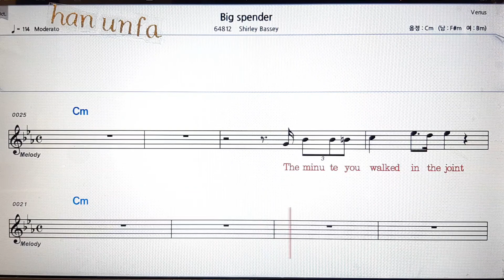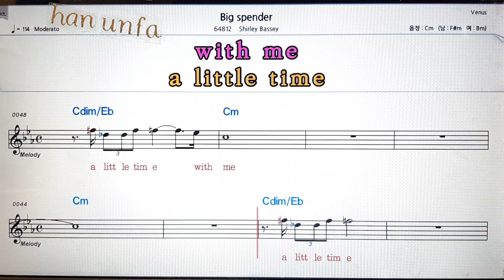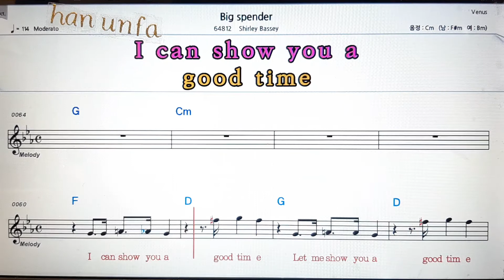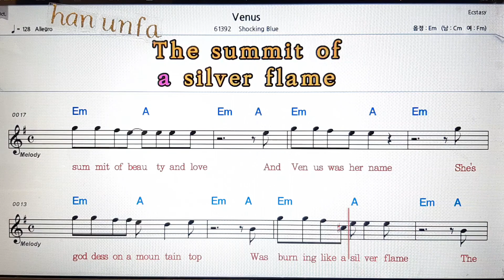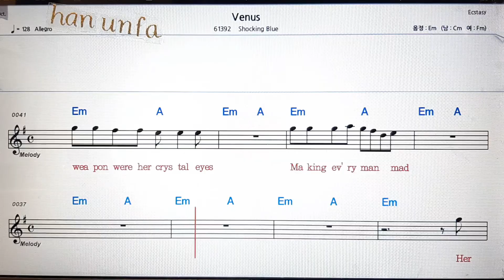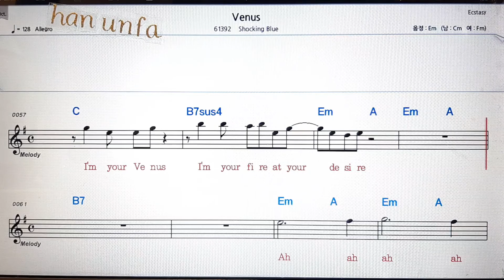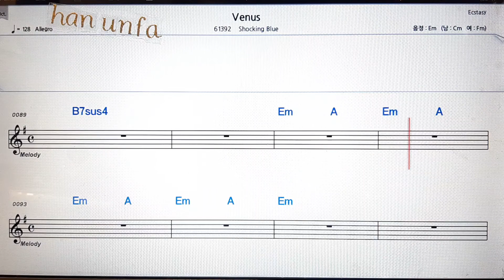Big spender/Shirley Bassey💋노래방 반주*기타 코드 악보*가라오케💖Karaoke*Sheet Music*Chord*MR